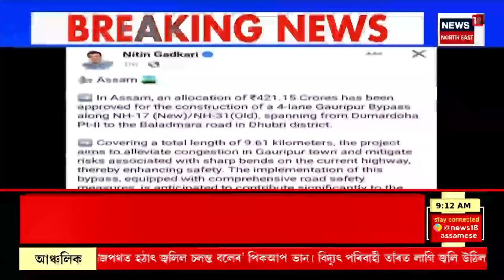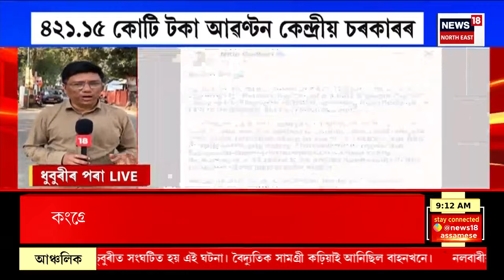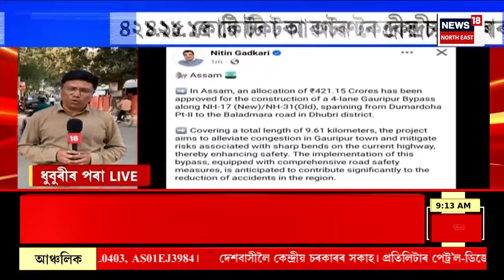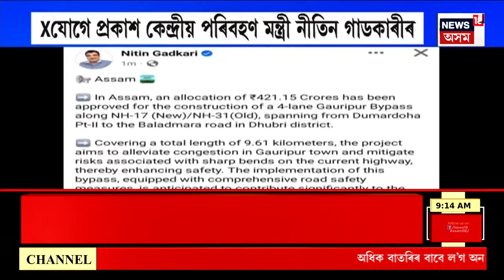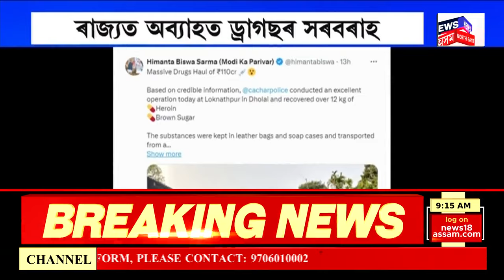Assamese News | গুৱাহাটীত প্ৰতিলিটাৰ পেট্ৰ’লৰ দাম ৯৬ টকা। Fuel Price Decrease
Assamese News |  গুৱাহাটীত প্ৰতিলিটাৰ পেট্ৰ’লৰ দাম ৯৬ টকা
0:00 Intro
04:38 কংগ্ৰেছ আৰু AIUDF কৰ্মীৰ মাজত হতাহতি